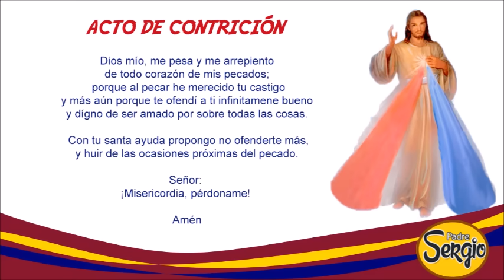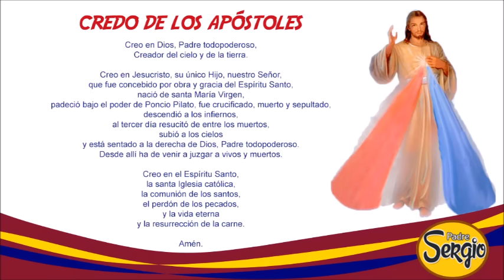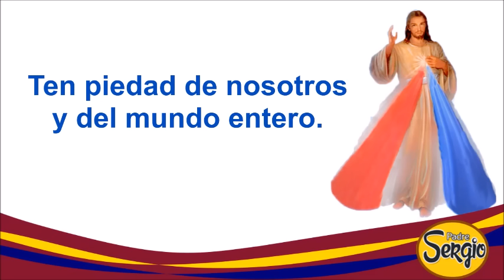Coronilla de la Divina Misericordia Lunes 13 de Noviembre del 2023